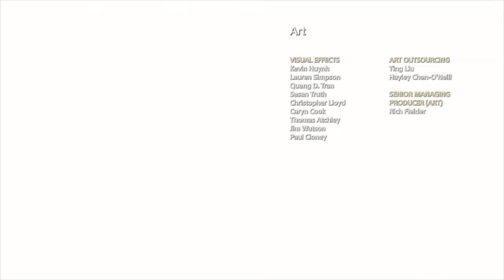RoKo Plays: God Of War | ENDING | Let's Play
Support 💰

►Bitcoin Address: 3DcdRD3wtNaYgSTZ18dLQAYFRWjjC2EVMT
►ETH Address: 0x7c0B56E9b5fC692Cf5894DF5651Cb4B0b420c93f
►DOGECOIN Address: D64NoamqMWVUH2qcssCkbyTdtcCMZNHY9W
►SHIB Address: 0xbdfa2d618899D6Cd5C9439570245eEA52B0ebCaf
►LBC: bSDeqXp821uBGSzdykQuAy4CSmczD1yNMq